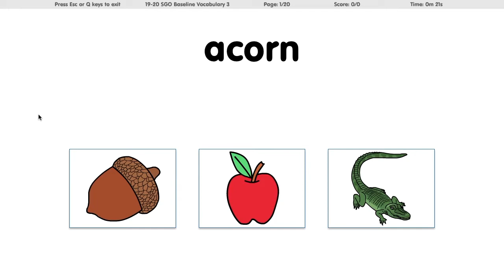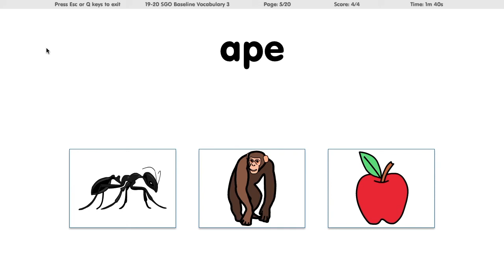Matching Pictures to Words - Letter A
An asynchronous vocabulary review on choose-it-maker enthusiastically lead by none other than D2's Mr. Navaro.

Letter A, matching pictures to a word.
Navaro will begin the session, as each word appears on the screen he will issue the prompt "match" and wait, leaving time for student to respond (during this time you can prompt as needed). After a short duration he will select the correct answer and proceed to the next word.
This content/format is the same way it's worked on in class, so hopefully the video format shouldn't be too confusing.